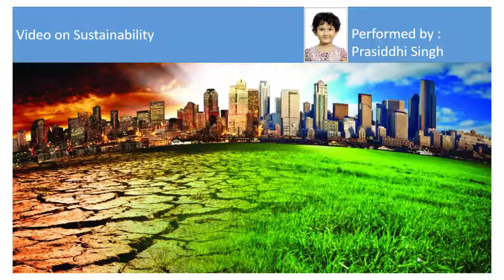Sustainability_Save earth_Save water_Olaf & Monkey Story_Prasiddhi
Baby Prasiddhi is narrating a story of Olaf & Monkey - why they are sad and asking help from Prasiddhi. In her style - she is promoting to save mother earth.